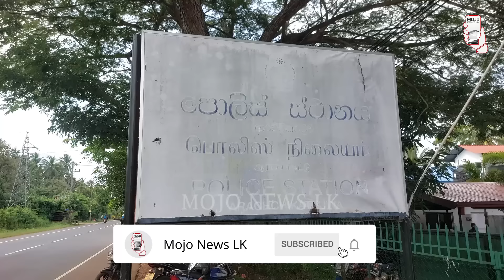පිම්මේ ගිය යාපනය - කොළඹ කළ හරියක්